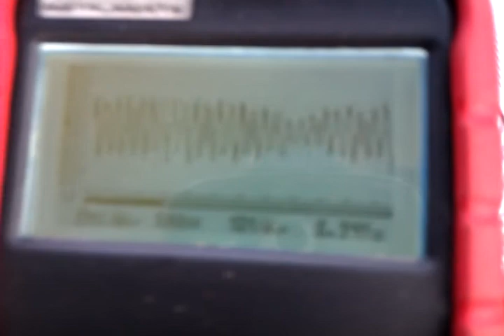ECU Waveform 3